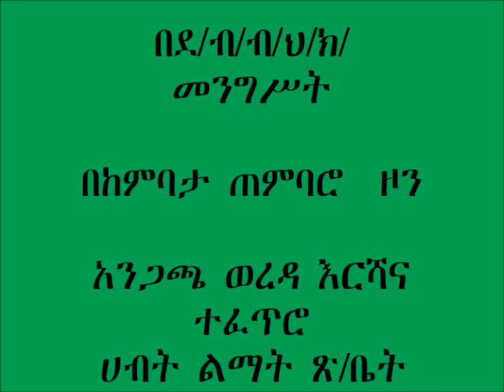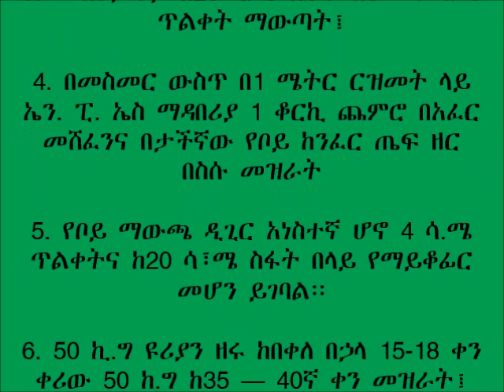Angacha Teff row planting